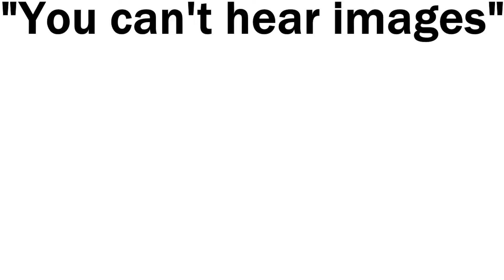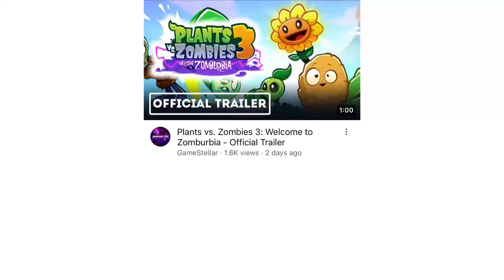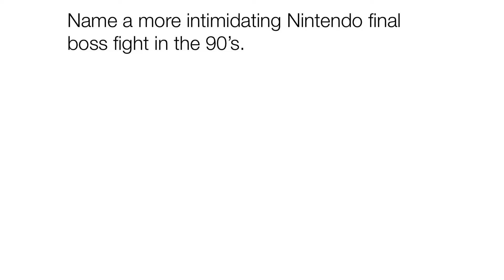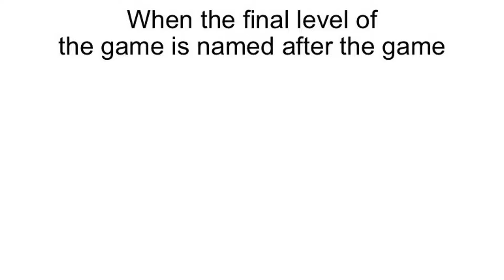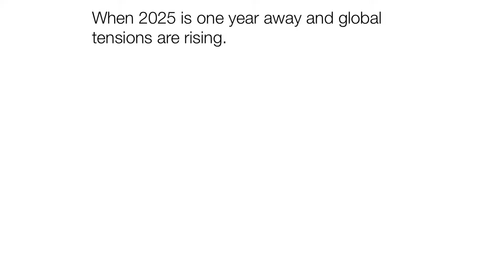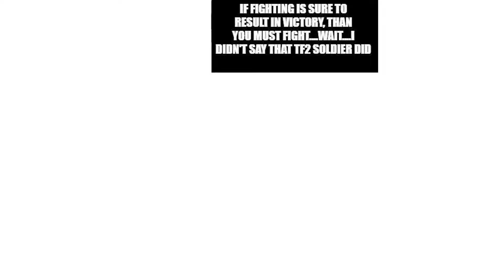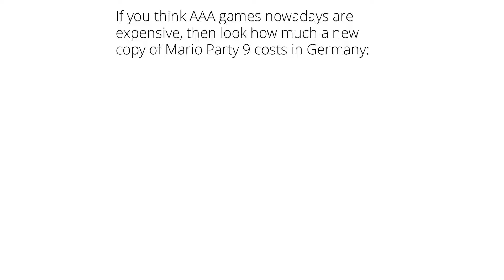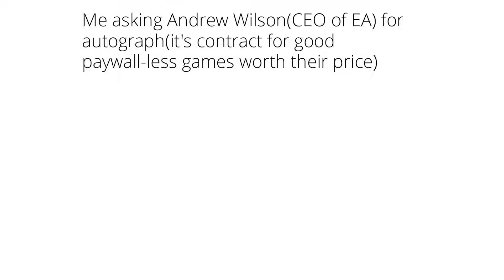Gaming Memes Only Gamers Will Understand